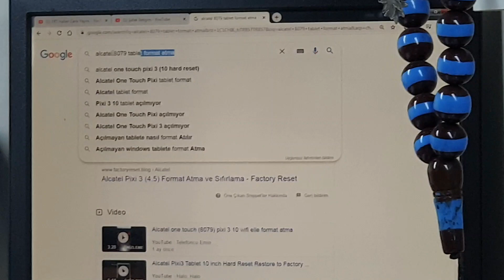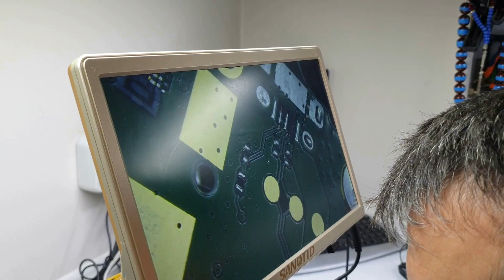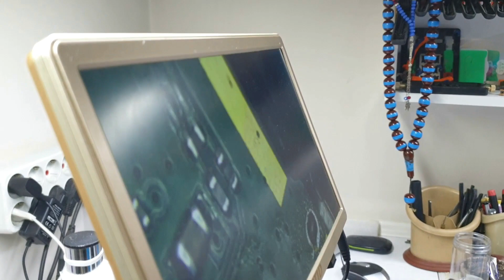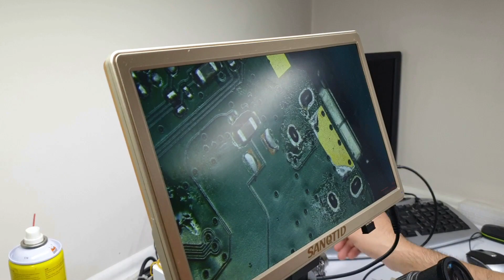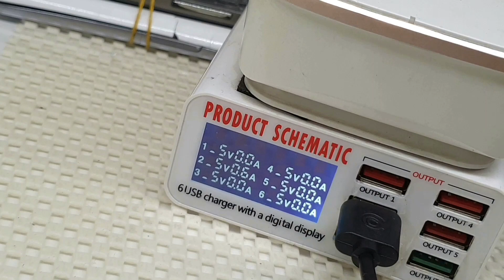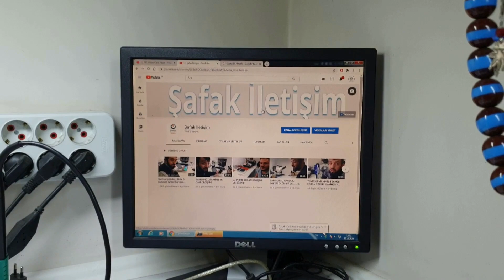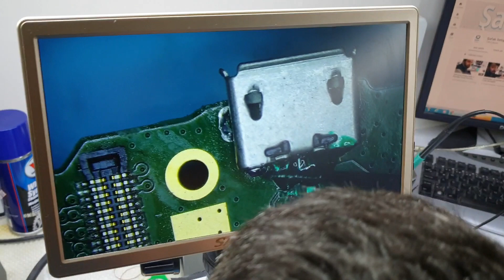ALCATEL ONE TOUCH PİXY ŞARJ SOKETİ KOPUK YOL ONARIMI -ŞAFAK İLETİŞİM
DAİMA EN İYİSİ